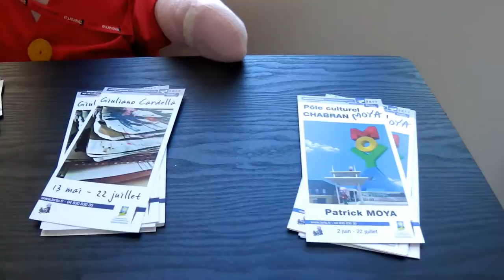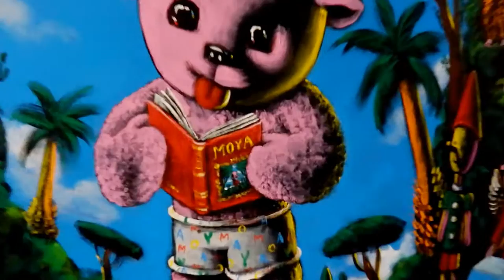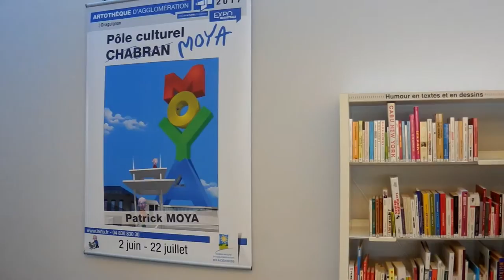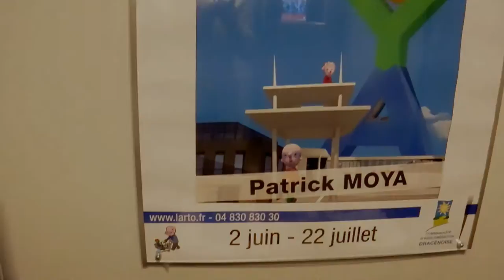Exposition Moya au Pôle Culturel Chabran de Draguignan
Exposition Patrick Moya " Pole culturel Moya" au Pôle Culturel Chabran de Draguigan  organisée par l'Artothèque d'agglomération Dracénoise. exposition du 2 juin au 22 juillet 2017.